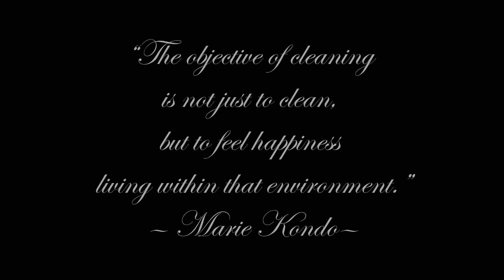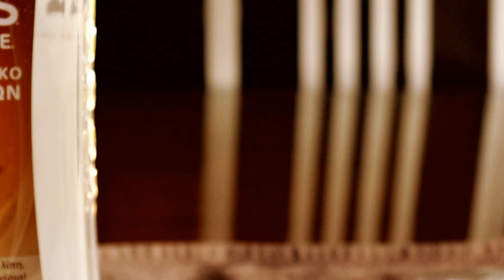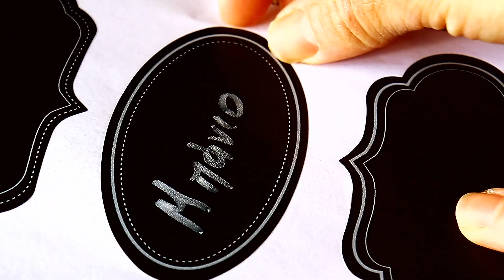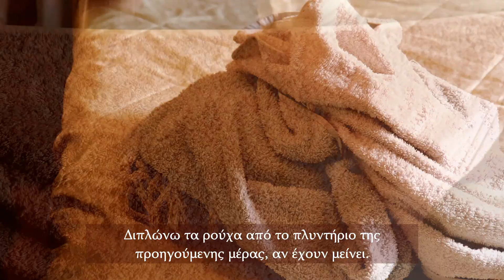ASMR | Everyday Cleaning Routine | Homemade Non-toxic Cleaners | Peaceful Homemaking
Having a clean and tidy home makes me feel calm and the days are always smoother. As a mom of young children, I do not expect it to be perfectly clean all the time, but following routines that work for us is very helpful. Teaching children to contribute to that is also very important.
I' ve also switched to homemade non-toxic cleaners for the past few years and it has been healthier and more economical for our family.
Today, I'm sharing with you my everyday cleaning routine and how I make my homemade cleaners using baking soda, vinegar, a non-toxic dish soap and essential oil (which is optional, but makes our home smell lovely!).
I think it's a simple way to create a healthier home!
~Iris~